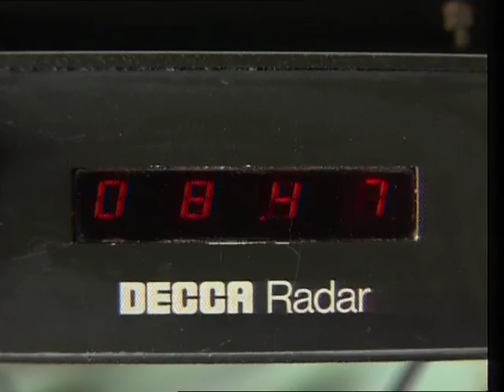Kalafat 1993 Platamuni, insert ENG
Insert about biodiversity of Kalafat Reef from TV series Underwater World of Montenegro (1993), episode 2: Places of Life and Death (English speaker)